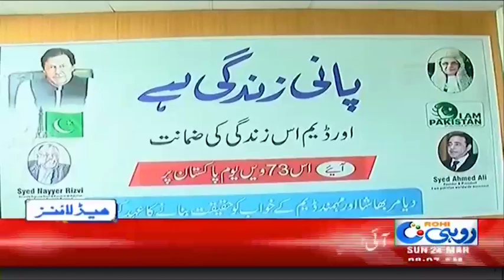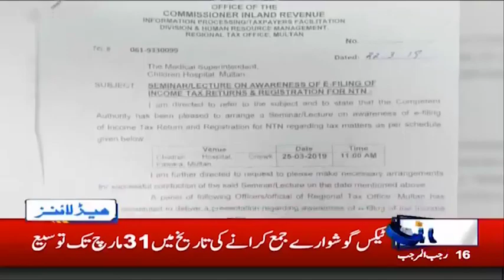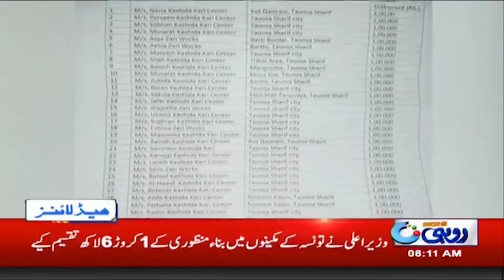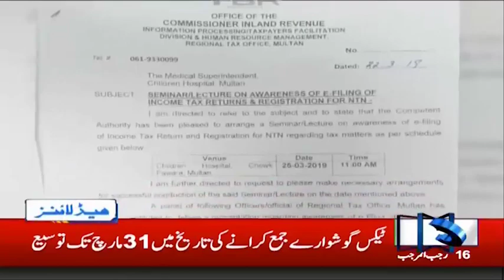News Headlines | 8:00am | 24 March 2019 | Rohi